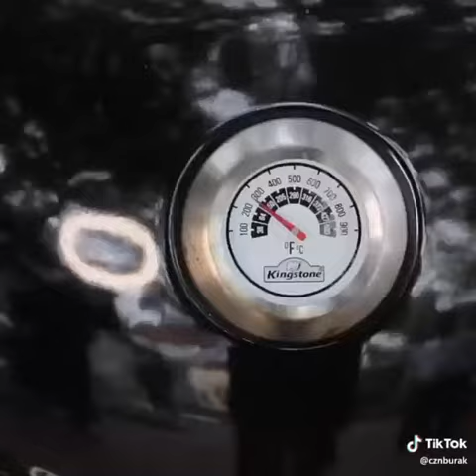who is hungry ✋✋